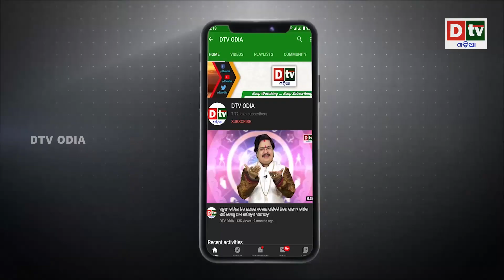କ୍ରେମଲିନ ଉପରେ ଡ୍ରୋନ ଆକ୍ରମଣ ପରେ ୟୁକ୍ରେନ ଉପରେ ରୁଷର ଜୋରଦାର ଆକ୍ରମଣ | Russia Ukraine War Updates | Dtv